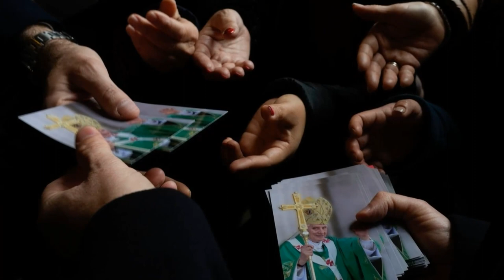POPE TALKS ABOUT HIS HEALTH. HIS CRITICS AND THE FUTURE OF THE PAPACY'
I wouldn't associate it with Benedict. but because of the wear and tear of a 10 year reign.' Francis said of his critics. From the name Benedict chose. to the cassock he wears. to his occasional public statements. these commentators said that norms must clarify that there is only one reigning pope for the sake of church unity.'